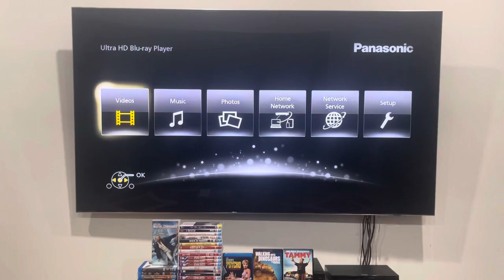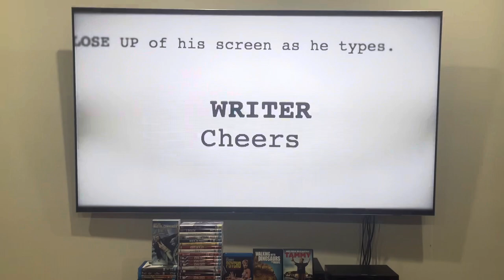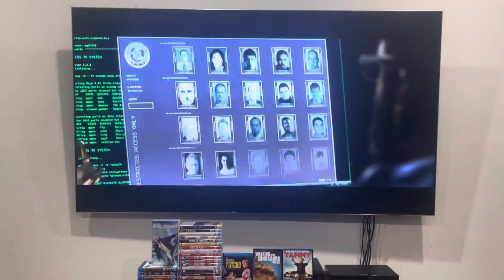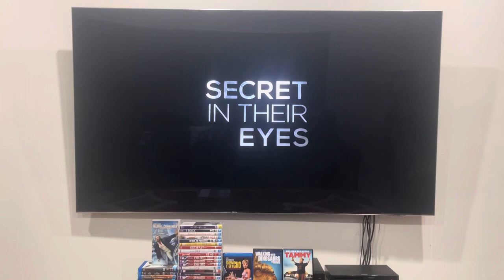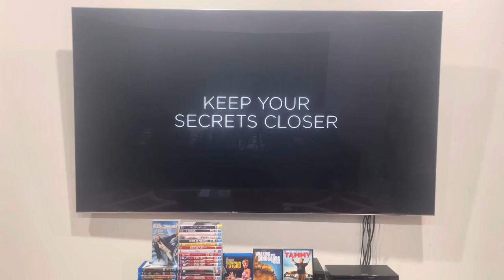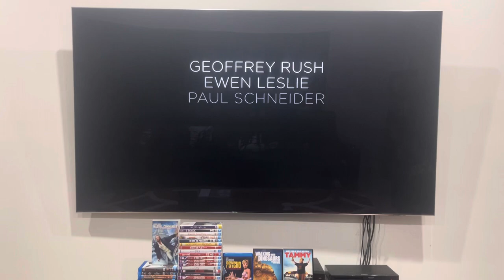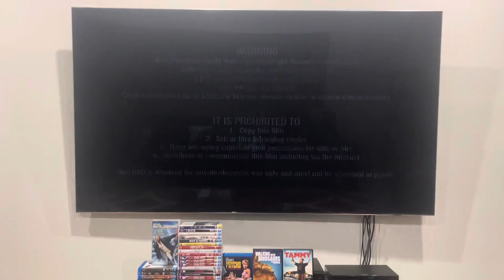Opening to The Gift (2015) Australian DVD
Unfortunately, Jeremy Snider DOES NOT like this movie because of dark humour as well as the thematic material and he finds it TOO intense and TOO scary!

The sins of the past will become your present.

1. Roadshow Entertainment logo
2. IPAF "Thank you!" campaign
3. Secret in their Eyes trailer
4. The Daughter trailer
5. Regression trailer*
6. Warning screen
7. DVD menu
8. BH (Blumhouse) International logo
9. STX Entertainment logo
10. H Brothers logo
11. Sierra Affinity logo
That's all.

*Unfortunately, Jeremy Snider DOES NOT like this movie because he finds it TOO scary and it gives him a headache!

The Gift was released by Roadshow Entertainment.

PLEASE READ THE RULES IN THE DESCRIPTION BEFORE COMMENTING:
1. NO stealing videos without permission.
2. NO off-topic comments and/or requests.
3. NO copying my opinions on anything and/or plagiarism.
4. NO asking me when my upcoming projects are gonna be completed/released.